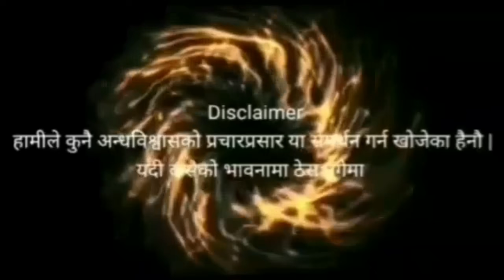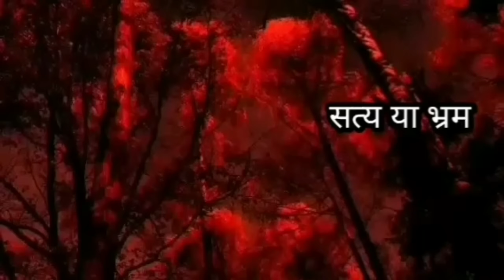किचकण्डी |boksi|डंगकिनी NEPALI HORROR STORY|नेपालीमा भूतका कथा |BHOOT ko katha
सत्य या भ्रम हजुरहरु माझ नेपाली भूतका कथा| रोचक घटना| र यो संसारमा रहेका रहस्यमई ठाउँहरु को  बारेमा  जानकारी लियर आउनेछ|हजुर हरुको साथ को अपेछ्या राक्छौ| हाम्रो च्यानललाई subscribe गरेर अगी बढ्न मदद गर्न अनुरोध गर्दछौ| हजुरहरुको 1subscribe ले पनि मलाई अरु कथा राख्ने हौसला प्रधान गर्ने छ|

credit to my little sister(kancho) and jharee for help.🙏

Music used composed and produced by@VIVEKABHISHEK

satya ya bhram
nepali bhoot ko katha
nepali ma bhoot ko katha
bhoot ko katha
ghost stories in nepal
satya ghatna
murkatta
satya ghatana
nepali bhoothko kath
murkkata ko katha
kichkandi
kathanepali